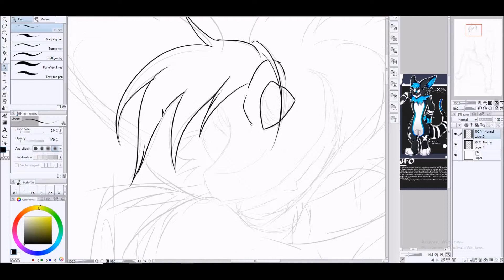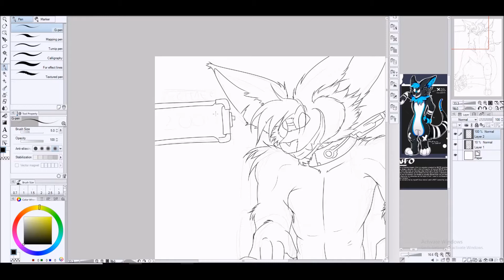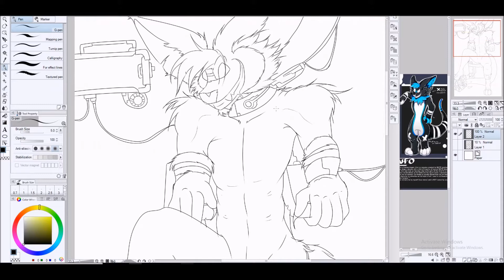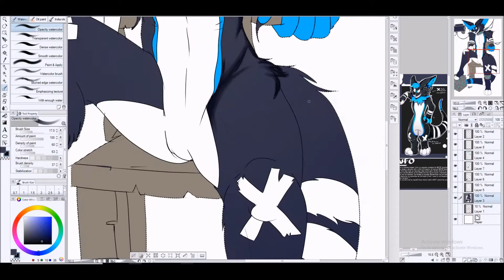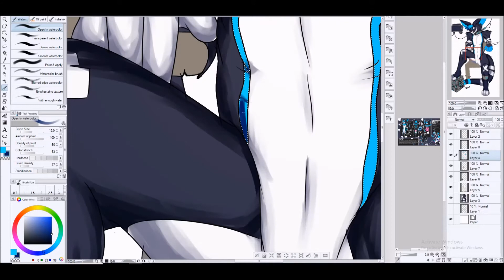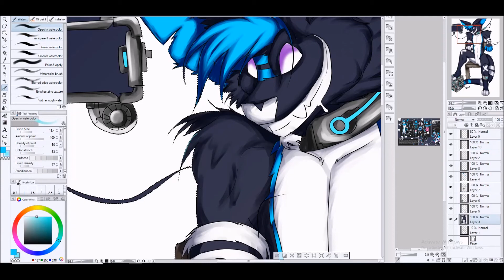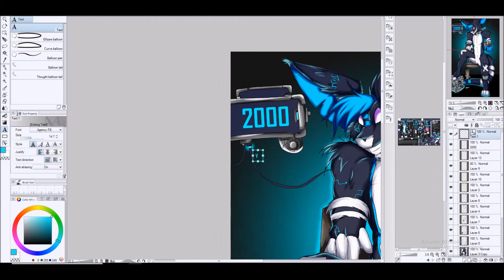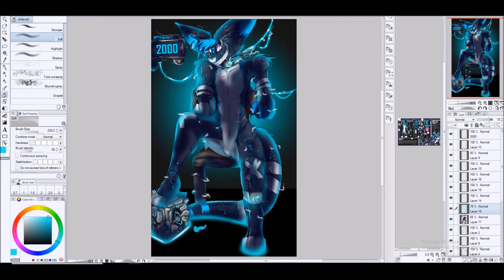2K Amino follower special! [SPEED DRAW]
Hai guys!! MUTE here!!

OMG i am so happy! finally i get to post this awesome speed draw and celebrate the amazing 2000 people in this world that love my art!! honestly you make me who i am and i couldn't be happier... best hopes for the future and lets start working on 3k!! feel free to find me on furry amino as MUTE, or have a look at my fb page!!